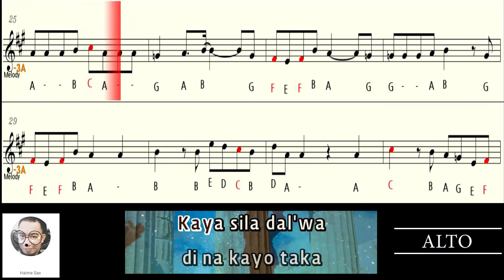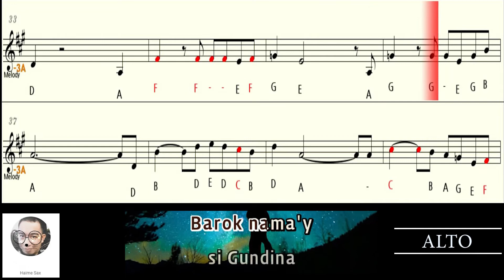TARZAN AND BAROK Yoyoy Villame saxophone Eb ALTO letter notes pt1 karaoke lyrics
This letter notes is for alto or Eb instruments